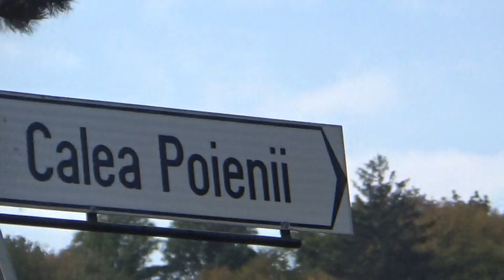Trofeul AUDI Brașov-VIteza în Coastă-manșa 1-fragmente (15 Oct 2023)